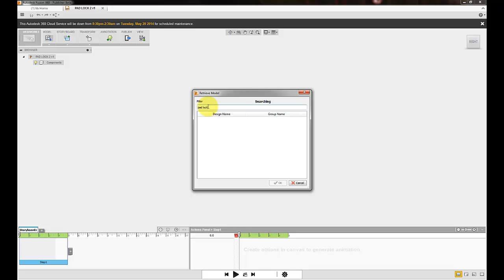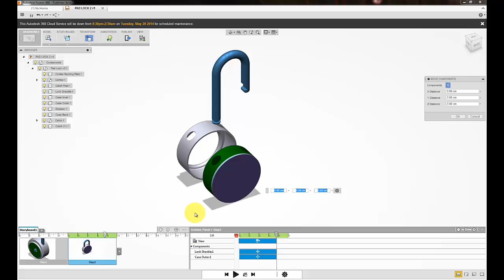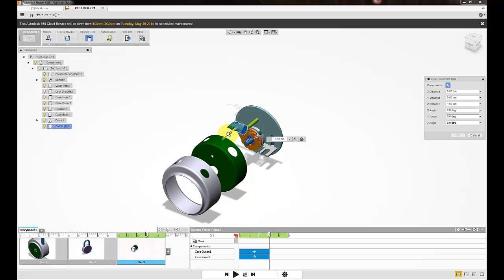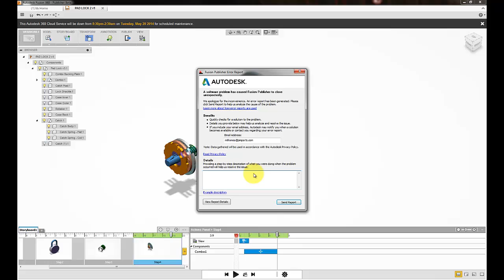Autodesk Fusion 360 Publisher 01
For the Design & Motion blog post "A 360 Spin Around Fusion Publisher" reviewing the beta of Autodesk Fusion Publisher